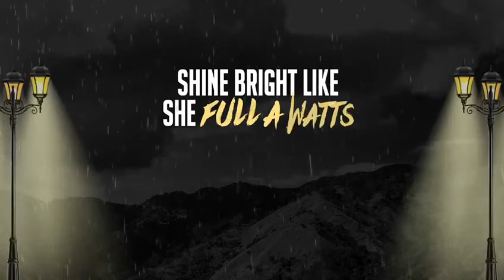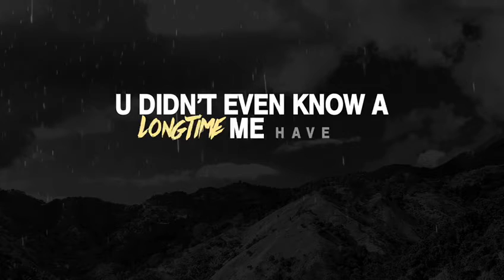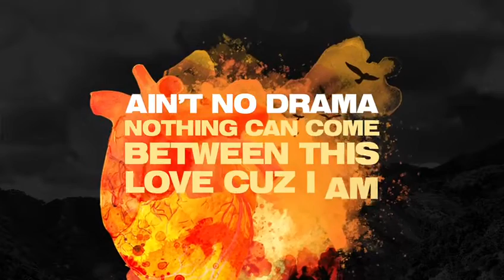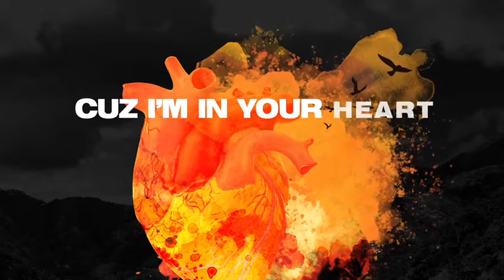Ikaya × Neto Yuth- Drama (Lyric Video)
Video from KAYA